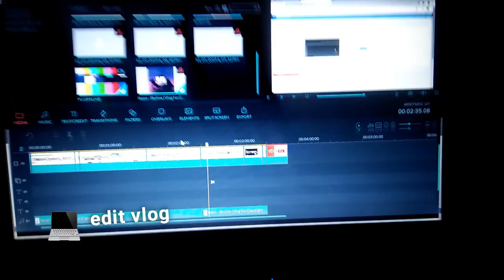my 24 hours in 1 minute challenge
Editor: Romeo Estocado
Photo Editor Software: Adobe Photoshop
Editor Software: FILMORA